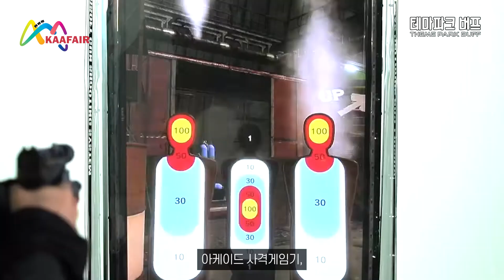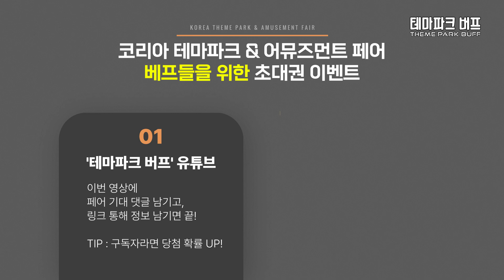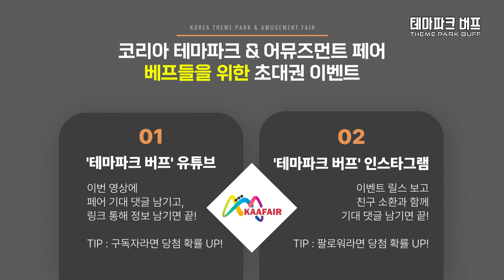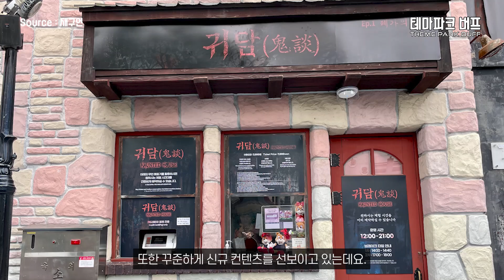KAAFAIR 초대권 이벤트! 테마파크 뉴스 - 라스트 오브 어스, 지금 우리 학교는 공포체험, 메이플스토리 파크, 코리아 테마파크 & 어뮤즈먼트 페어 개최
국내외 최신 테마파크 뉴스를 모두 모아봤습니다.

전세계 디즈니랜드와 유니버셜 스튜디오 그리고 '라스트 오브 어스', '지금 우리 학교는' 공포체험 소식, 메이플스토리 테마파크와 롯데월드 이야기까지 모두 모아봤습니다.

그리고 오는 7월 20일부터 22일까지 일산 킨텍스에서 '코리아 테마파크 & 어뮤즈먼트 페어(KAAFAIR)'가 개최되는데요. 그 소식도 정리해 봤습니다.

3년만에 돌아온 이번 박람회에는 어떤 기업들이 참여하는지, 어떤 콘텐츠들이 준비되어 있는지 알아봤는데요~!

7월 16일까지 사전등록을 하면 5,000원에 입장할 수 있다는 사실! 지금 바로 사전 등록을 해놓으세요!